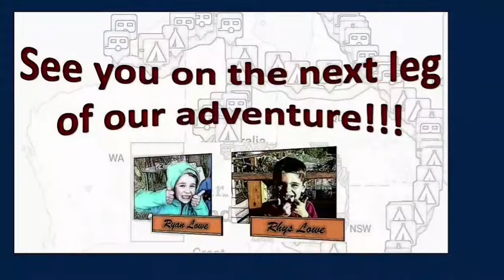Gold Coast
EP21